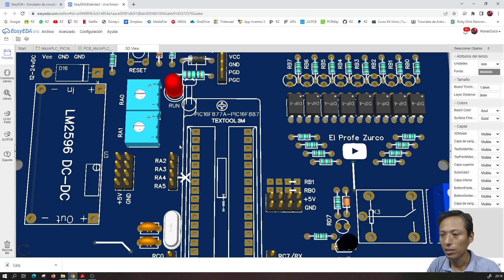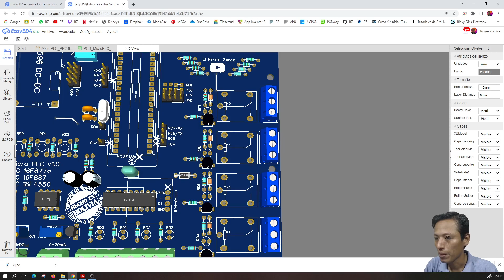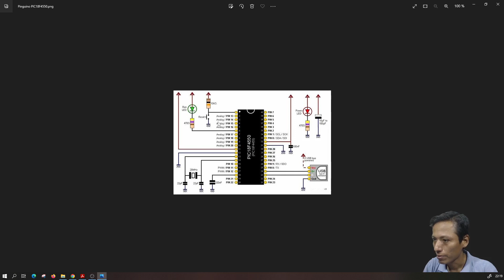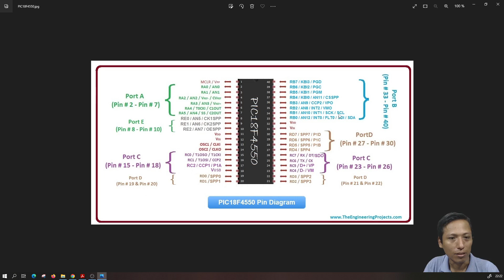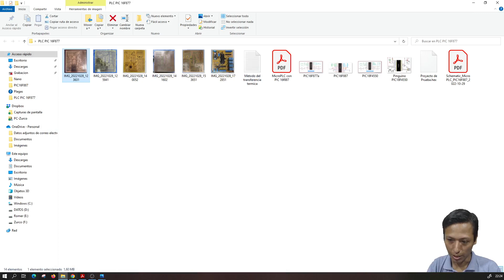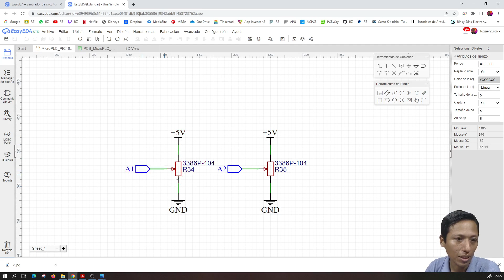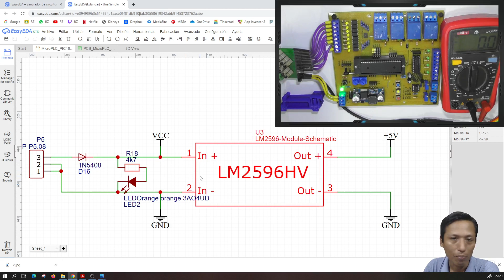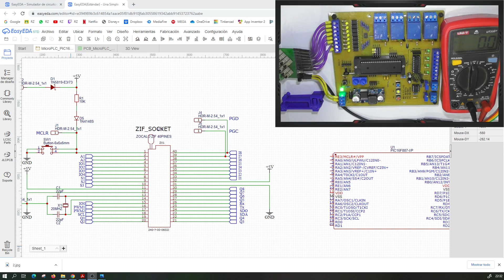⚡ Construye tu propio PLC entrenador de PIC 16F877a - 16F887 - 18F4550 con salida 0-10v y 4-20mA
8 Entradas digitales: 12-24vDC
4 Salida Digital: 12-24vDC
4 Salida RELE
2 Entradas analogicas
1 Salida analogica 0-10vDC
1 Salida analogica 0-20mA 4-20mA
3 Pulsadores integrados
1 Puerto para el PICkit 2 o 3
1 Puerto USB para el PIC 18F4550
10 pines libres para proposito general, UART, I2C, SPI, I/O, AI
Puertos de +5v y GND